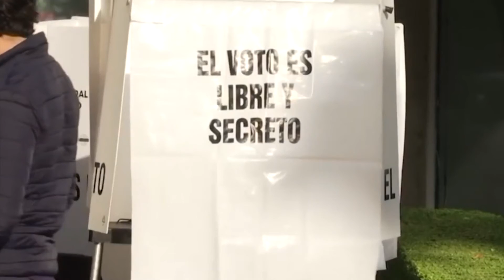* INE exhorta a ciudadanos a ubicar su mesa para consulta popular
Para que los guanajuatenses puedan conocer dónde serán ubicas las mesas receptoras para la consulta popular del próximo primero de agosto, el Instituto Nacional Electoral pone a disposición el sitio web ubicatumesa.ine.mx.